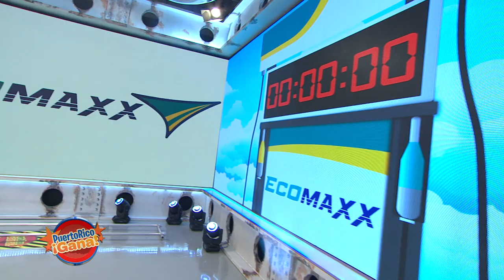Puerto Rico Gana - 08–24-2020- #2